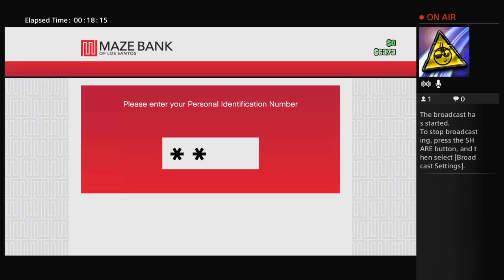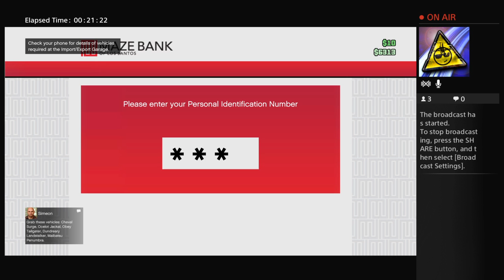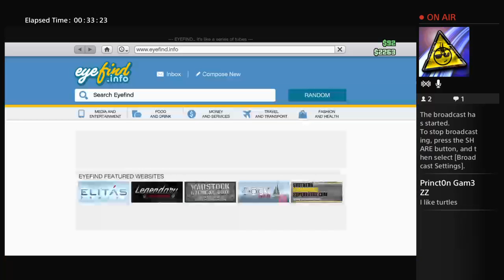Im back with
Hope u enjoy and sub